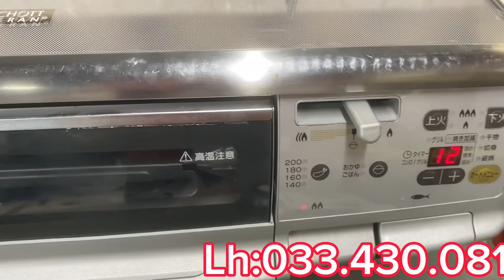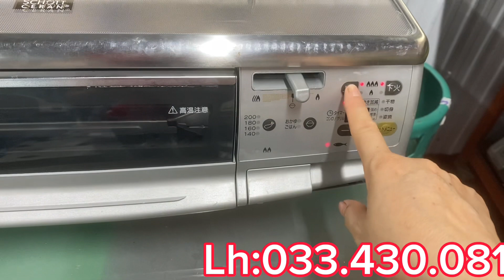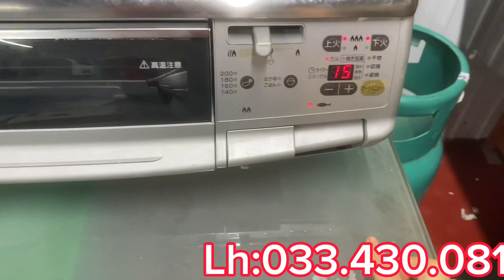Nhật bãi Lục Phượng chuyên bếp ga nội địa Nhật có nhiều chức năng thông minh tắt lửa tự khoá ga